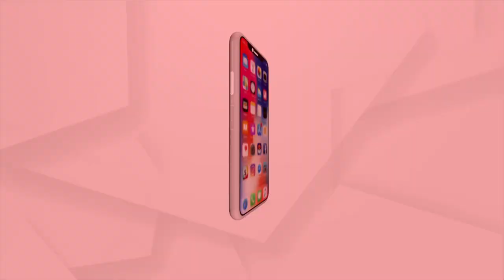ଦୀର୍ଘ ବର୍ଷ ଧରି ପାଣି ପାଇଁ ଡହଳ ବିକଳ ଗ୍ରାମବାସୀ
ଛେଚୁଚି ବର୍ଷା, ରାଜ୍ୟର ଅନେକ ସ୍ଥାନ ପାଣିମୟ । କିନ୍ତୁ ଏଠି ସରୁନି ଲୋକଙ୍କ ପାଣି କଷ୍ଟ । ଖରା ଗଲା, ବର୍ଷା ଆସିଲା, ଏବେ ବର୍ଷା ବି ସରିବାକୁ ବସିଲାଣି । ହେଲେ ଗଞ୍ଜାମ ଜିଲ୍ଲା ବୁଗୁଡା ବ୍ଲକ ପୋଚାଲୁଣ୍ଡି ଗାଁ ଲୋକଙ୍କ ସମସ୍ୟା ଯେଉଁଠିକି ସେଇଠି । ଗାଁରେ ଏତେ ବଡ ପାଣି ଟାଙ୍କି ବସିଛି । ହେଲେ ଲୋକଙ୍କ ଶୋଷ ମେଣ୍ଟାଇ ପାରୁନି